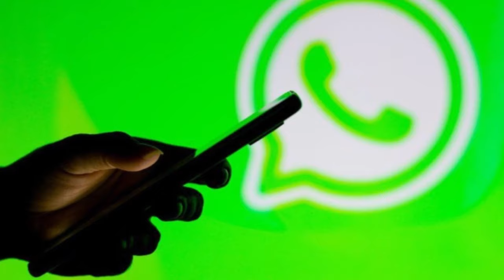Check out this amazing video compilation of Diddy, Floyd Mayweather, Mark Zuckerberg, Scott Adkins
As news of the resurfaced comments and the sex trafficking case broke, the public and media response was swift and intense. Social media platforms were flooded with discussions, some expressing shock and disappointment, while others defended Diddy, arguing that the comments were taken out of context. The media, always eager for a scandal, seized on the story, with numerous outlets publishing in-depth analyses and opinion pieces on the implications of Diddy's remarks and the ongoing case. rickross celebritynews news entertainment diddy diddycombs youtubevideo @BBCNews @thethings @worldcelebrityisland8813 @Celebritiesandinfluential